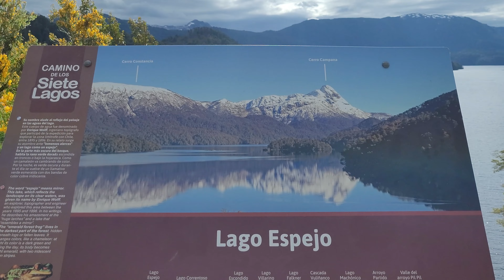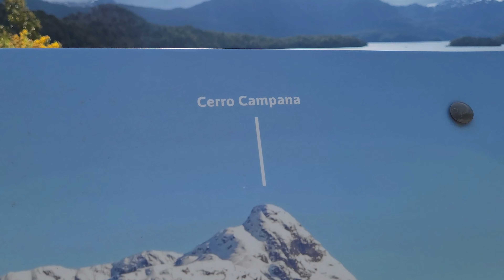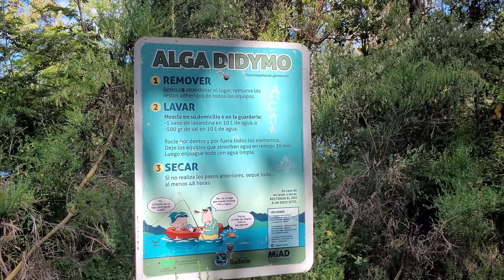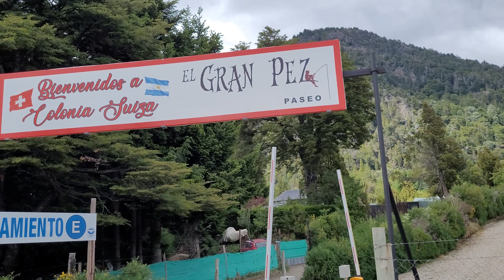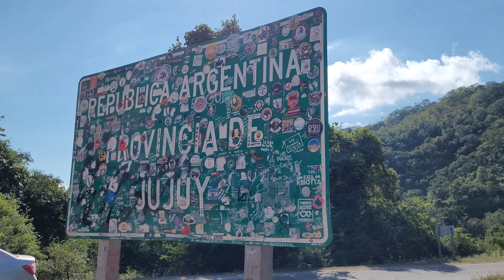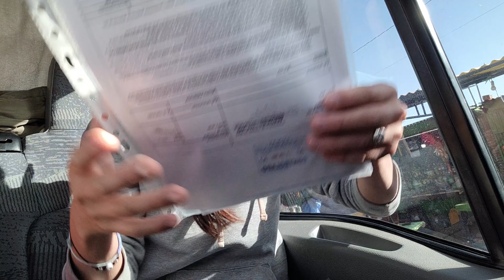ADIOS AL VIAJE EN MOTORHOME 😔 2024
¡Bienvenidos a mi canal de YouTube, donde comparto la increíble aventura de viajar en motorhome desde Argentina hasta Ecuador! Únete a mí en este emocionante viaje a través de paisajes asombrosos, culturas fascinantes y experiencias inolvidables.

Descubre los desafíos y las alegrías de vivir en la carretera mientras recorremos kilómetros de belleza natural, exploramos ciudades vibrantes y conectamos con personas increíbles a lo largo de esta travesía única. Desde los picos de los Andes hasta las playas del Pacífico, compartiré contigo momentos auténticos, consejos prácticos para viajar en motorhome y reflexiones personales sobre la vida en movimiento.

¡Prepárate para sumergirte en esta apasionante odisea llena de descubrimientos, risas y la libertad de explorar el mundo sobre ruedas! ¡Nos vemos en la carretera! 🚐✨